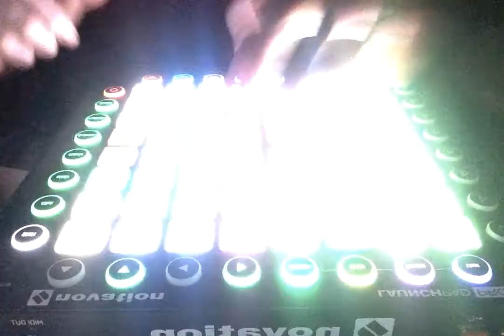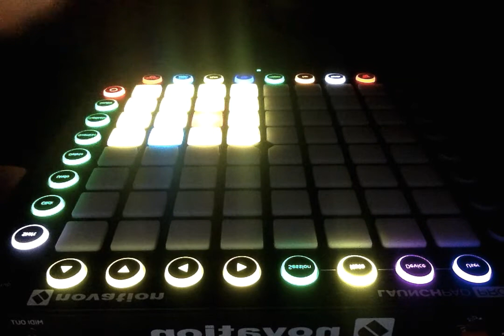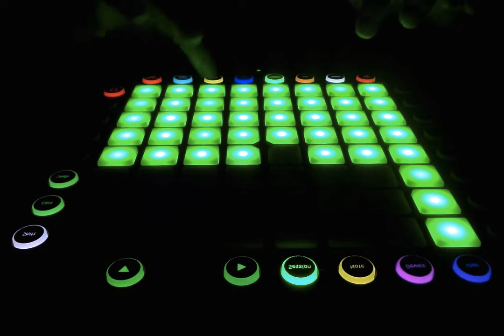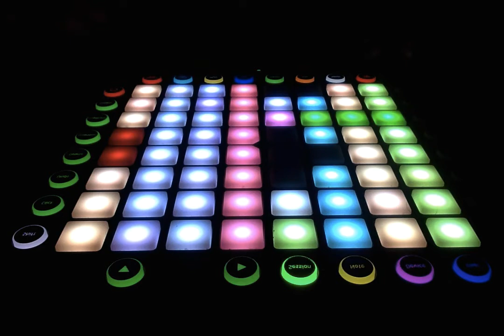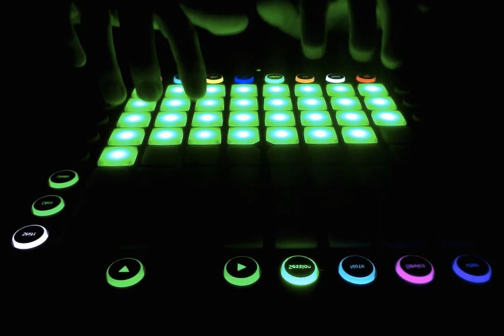LEO VELMOR - CLOUD 9 (ORIGINAL MIX )